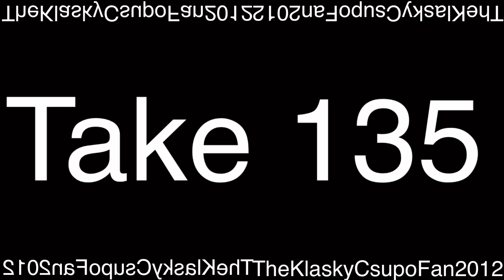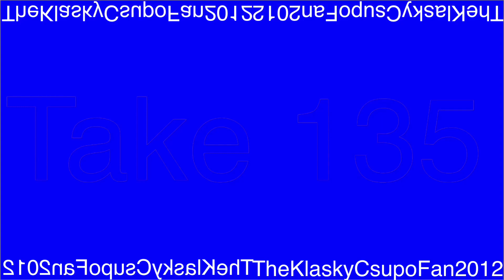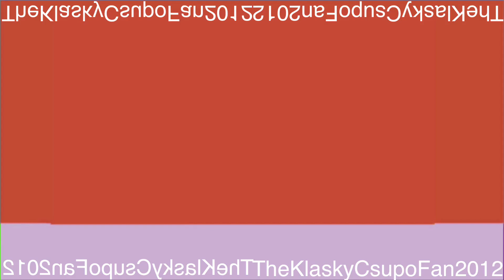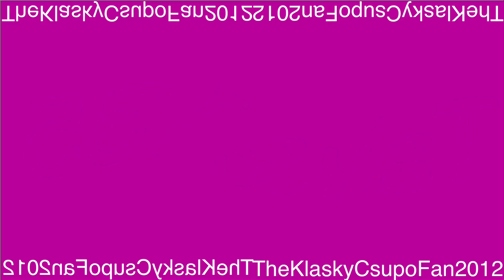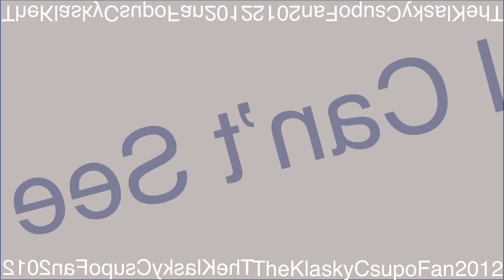Pinkfong Logo Bloopers 5 Take 134 Render Pack Collection